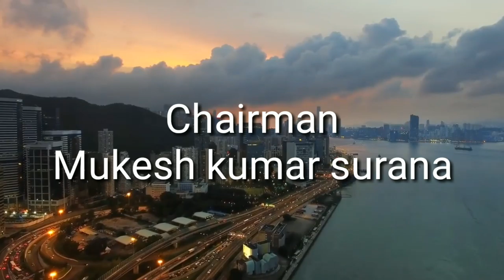Top 10 Richest Company in India 2019 | Badi Company | New Update